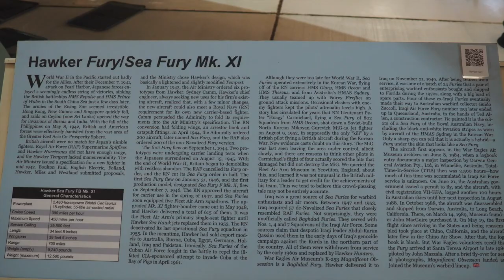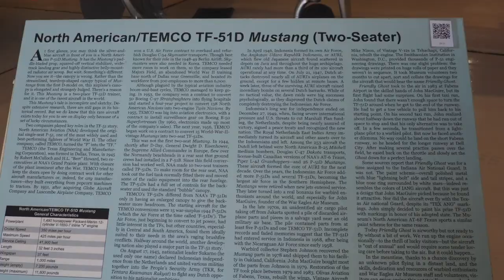2024 California Trip (Part 4)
Part 4 of our 2024 California Trip, 28-31 January

King Road BLM near Kofa National Wildlife Refuge - Yuma, AZ
Picacho Peak State Park Campground - Picacho, AZ
Hot Well Dunes Recreation Area - Safford, AZ
War Eagles Air Museum - Santa Teresa, NM